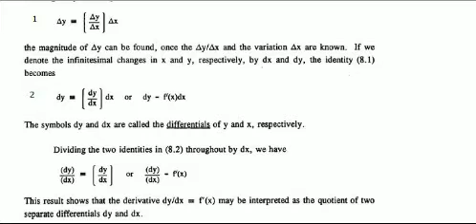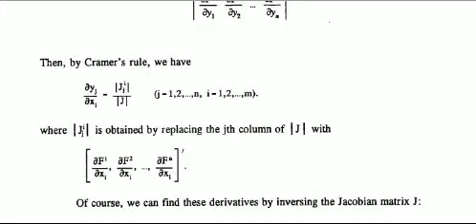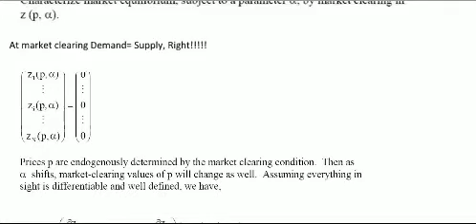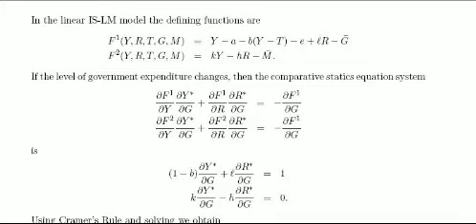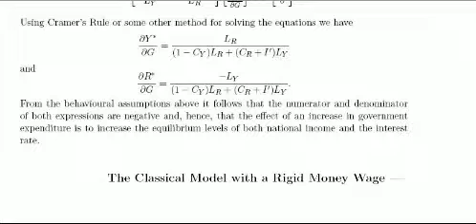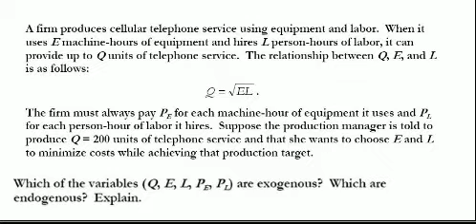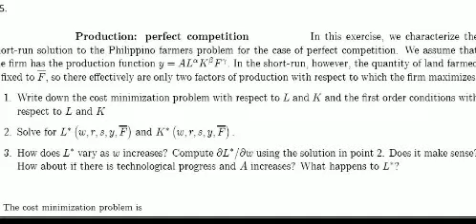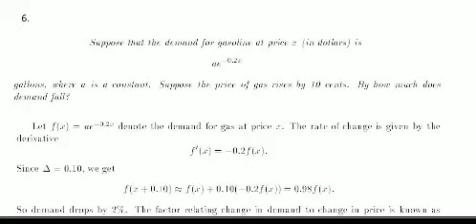8 | Comparative Statics 2 of 2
The assignment starts at 6:10, solution follows at 7:16.